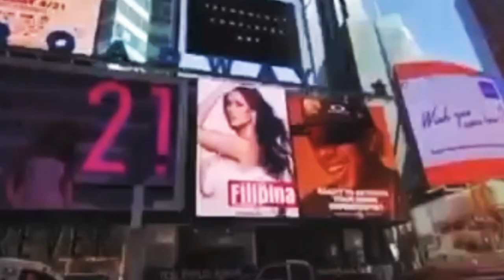LEREN MAE BAUTISTA SHE IS A COMMERCIAL MODEL | LET'S GET TO KNOW HER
MISS UNIVERSE PHILIPPINES LAGUNA MS.LEREN MAE BAUTISTA INTRODUCTTION

1)This video has no negative impact on the original works (It would actually be positive for them) 2)This video is also for teaching purposes. 3)It is positively transformative in nature. 4)I only used bits and pieces of videos to get the point across where necessary.